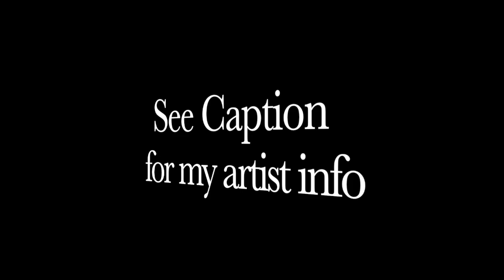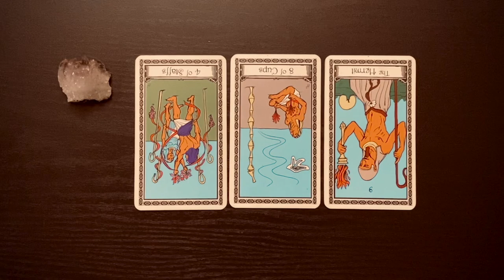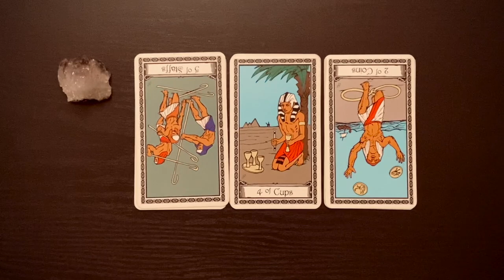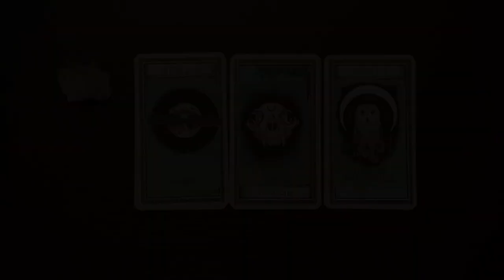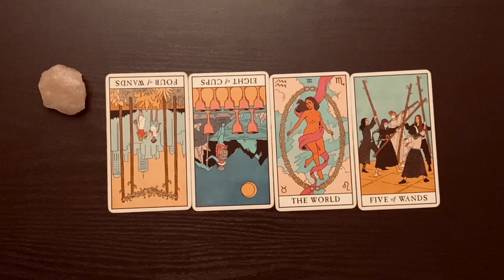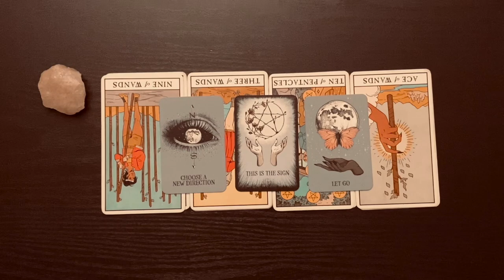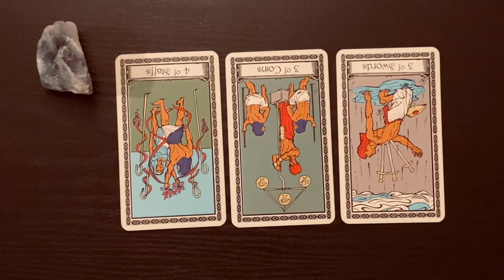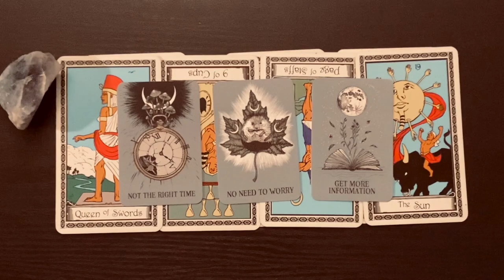WHAT KARMIC JUSTICE WILL YOU RECEIVE OVER THE NEXT 30 DAYS? (PICK A CARD)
Hello everyone! If you are new to my channel or new to tarot readings please pause the black screen of information in my intro for ways to increase the likelihood of picking an accurate reading.

These readings are for the entire collective so everything may not resonate. Please listen to your intuition as you hear your results and only take what resonates and disregard the rest.

If you feel called to more than one pile feel free to choose more than one it’s possible multiple messages are here for you. Also if you want to check for multiple connections feel free to as well.

Please keep in mind not every reading will have messages for you.

1 Question- $11.11
2 Questions- $22.22
3 Questions- $33.33

All completed readings are sent to either your email or instagram within 12-24 hours AFTER your consultation.

For energy updates for the full moon and new moon. I also provide full moon & new moon readings and announce when bookings begin and end on this account.

I’m also a Singer, Songwriter, & Producer ( all music used on this channel is created by me). Would love your support with my music 💗. If you wish to support me as an artist you can find my music under my artist name Sel.qet here:

Time Stamps:

Pile 1-1:32
Pile 2- 8:34
Pile 3- 15:00